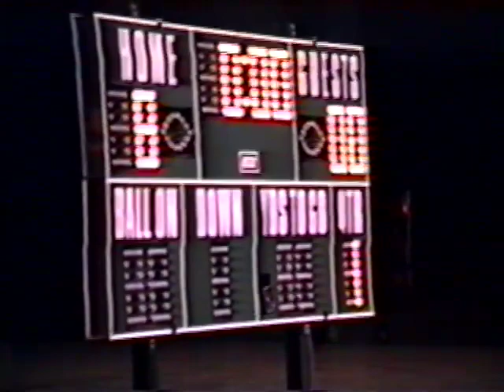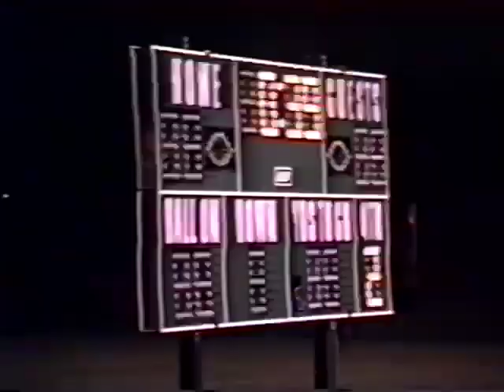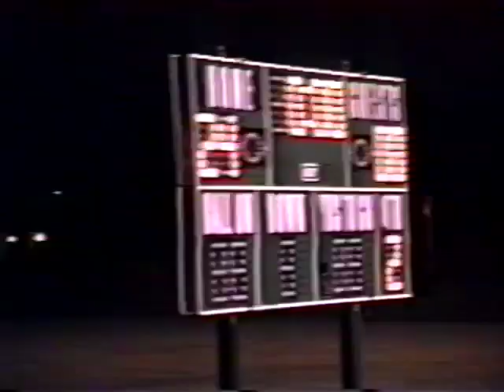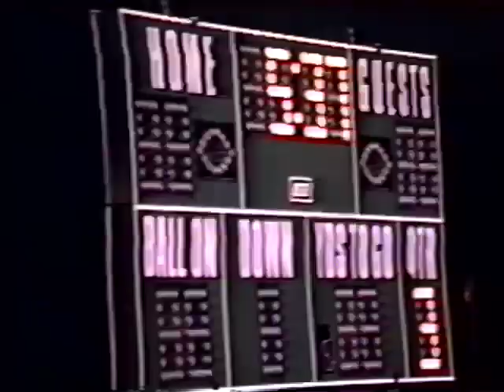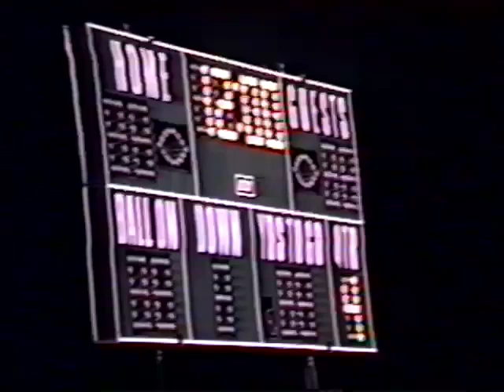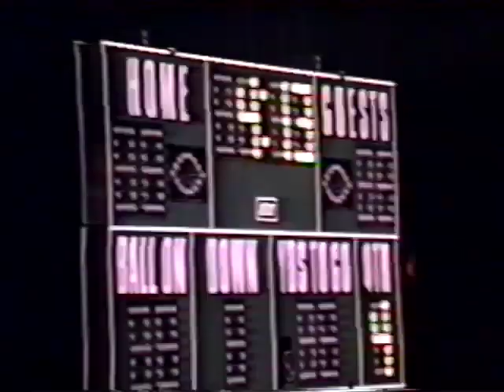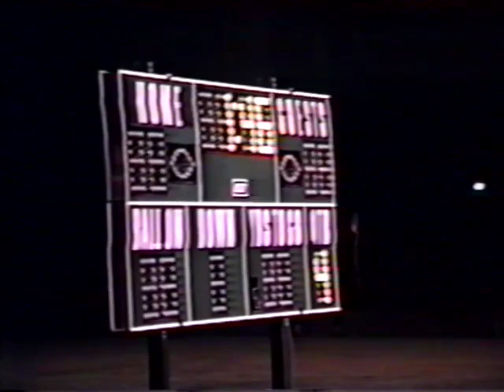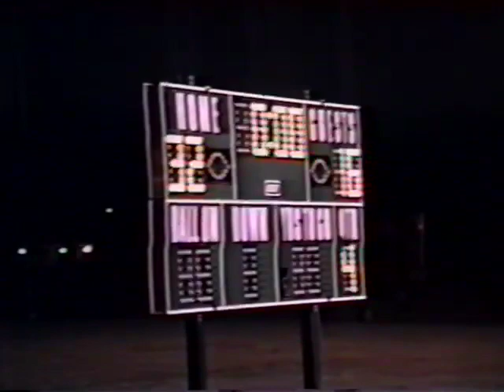Shiloh vs Marshall 11/3/1989